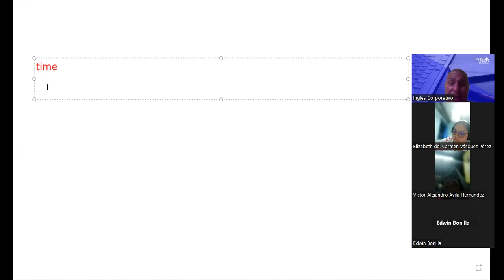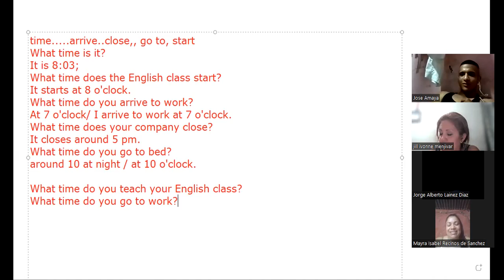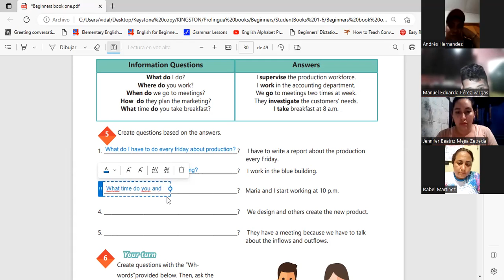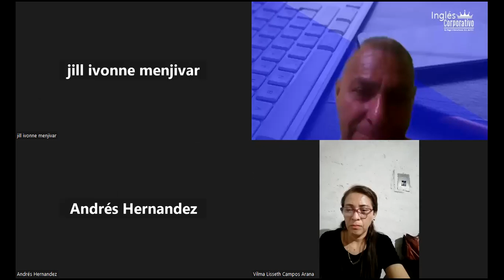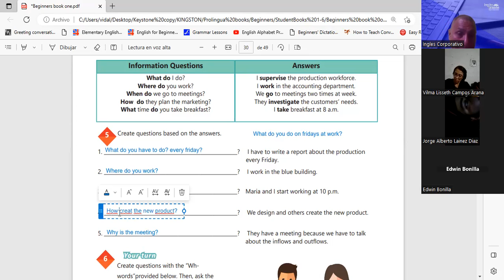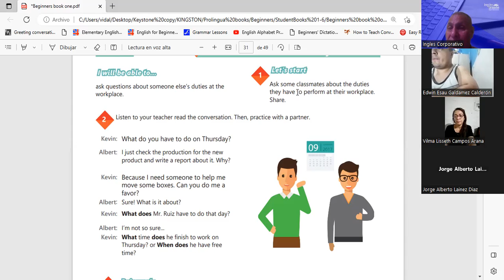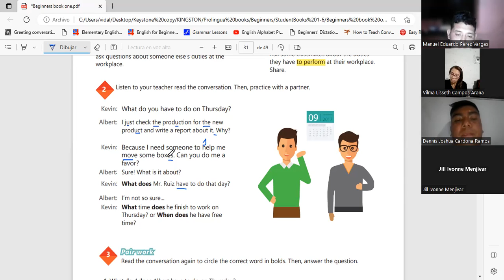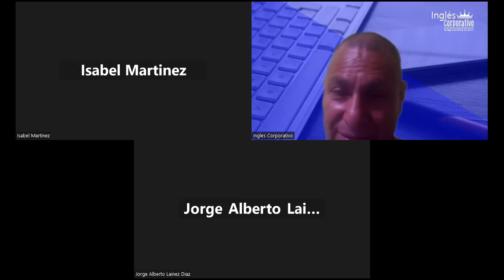Sesion 13-22-3-2023-29750-8048-0031/2023-Machuca-How to use questions with What time...?